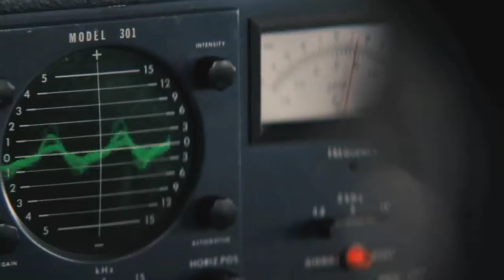The Thing Part 1 | Sci Fi Horror | The Thing 2011 Film Ending Explained | Thing (Prequel) KILL COUNT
The Thing Part 1 | Sci Fi Horror  | The Thing 2011 Film Ending Explained | The Thing (2011 Prequel) KILL COUNT

           credit:
Images and footage Source: Universal Pictures
Director: Matthijs van Heijningen Jr.
Producer: Marc Abraham
Edited by: Julian Clarke
Story Writer: Eric Heisserer

The Thing (2011) Thriller movie explained in Hindi Urdu. The American Horror Thriller film "The Thing" story summarized with a complete ending in हिन्दी explanation. It is thriller movie in which some scientist That creepy Alien escapes from that area and spread the chaos. The plot revolves around the scientists' efforts to fight a mysterious alien creature that they recently discovered beneath the ice. At the beginning we see a group of scientists in Antarctica. T hey bring this ice-covered beast with them. When the senior scientist extracts a tissue sample from its skin, the trouble begins. The creature emerges from the melting ice and launches an attack on everyone.Anyone who comes into contact with this creature becomes infected. There was also a wise Paleontologist who revealed that the creature causes a mutation in the infected person by using its cells. This monster's well-known weaknesses are metal and fire, both of which it opposes. She eliminates all infected people and prevents the land from becoming infected.

The Thing (2011) Film Explained in Hindi/Urdu | Thing the Alien Creature Summarized hindi
THE THING (2011) Breakdown | Ending Explained, Hidden Details And Things You Missed | The Thing (2011 Prequel) KILL COUNT

slasher movies ending explained in hindi horror movie explained in Hindi